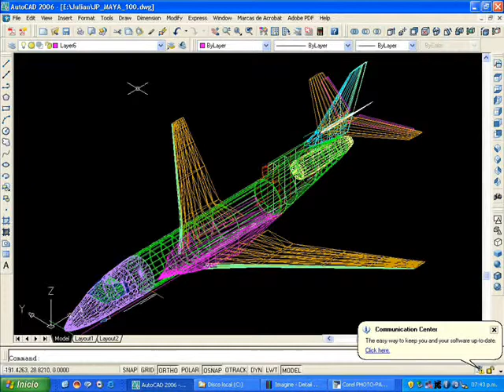Executive airplane 3d model ( JP MAYA 100 )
This is an animation and slide show about the   3d construction process of a private jet aircraft designed
music and acoustics by Manheim Steamroller christmass track